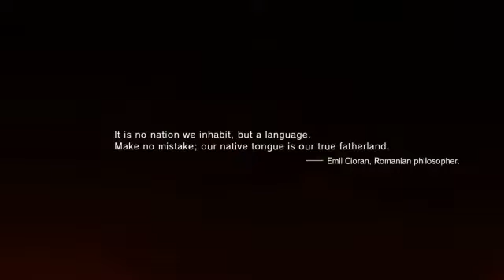Metal Gear Solid V: The Phantom Pain Walkthrough Part 1 - No Commentary (360P) [Full Game] PC 2021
Metal Gear Solid V: The Phantom Pain is a 2015 stealth game developed by Kojima Productions and published by Konami. It was released worldwide for Microsoft Windows, PlayStation 3, PlayStation 4, Xbox 360, and Xbox One on September 1, 2015. It is the ninth installment in the Metal Gear series that was directed, written, and designed by Hideo Kojima following Metal Gear Solid V: Ground Zeroes, a stand-alone prologue released the previous year.

Set in 1975, a few months after the events of Metal Gear Solid: Peace Walker, the story follows Snake a.k.a. "Big Boss" as he infiltrates an American black site in Cuba called Camp Omega, attempting to rescue Cipher agent Paz Ortega Andrade and former Sandinista child soldier Ricardo "Chico" Valenciano Libre. The game offers players new sneaking and traversal methods as well as the choice in what order the story events take place by selecting missions in any order they chose.